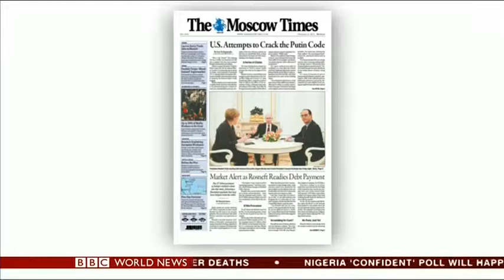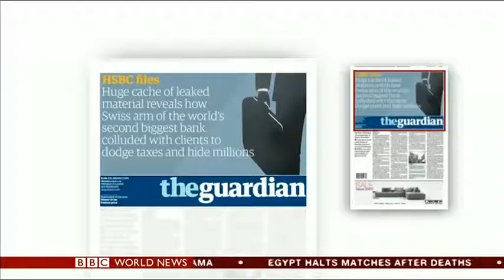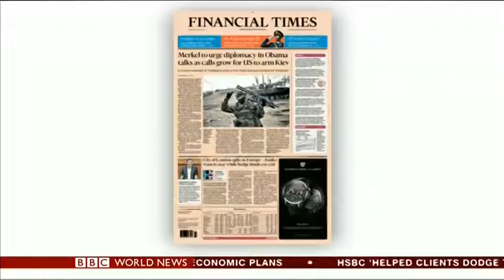CJHM On The Newspaper Review BBC World News 09 / 02 / 2015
Cornelia Meyer Does the Newspaper Review on World Business Report 9 January 2015.